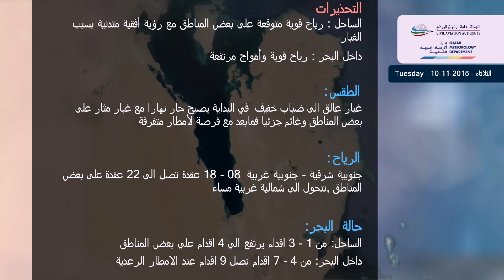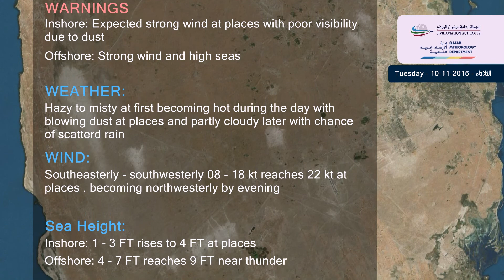حالة الطقس المتوقعة ليوم الثلاثاء - 10/11/2015 Weather Forecast for Tuesday